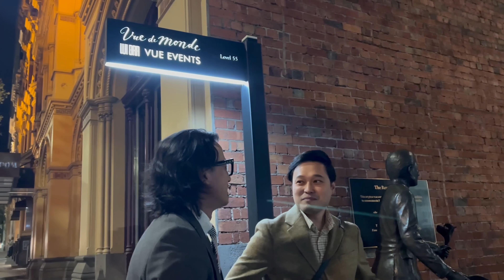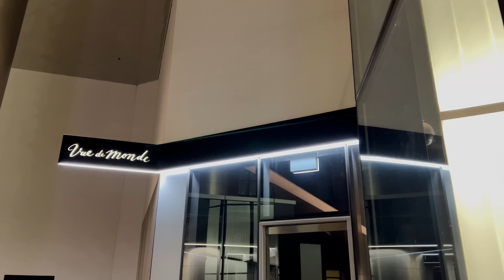Vue De Monde – Khi Ẩm thực thăng hoa thành Nghệ thuật - Quang Vinh Passport Australia 🍴 (5/5)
Vue De Monde – Khi Ẩm thực thăng hoa thành Nghệ thuật

Như đã hứa từ trước, Vinh và anh Tạ Quang Huy muốn dành tặng cho những người đã theo dõi Vinh và anh Huy trong chuyến roadtrip tại Úc vừa qua, đây là tập đặc biệt về trải nghiệm tại nhà hàng Vue De Monde.

Vue De Monde là nhà hàng cao cấp mang đến những hương vị và trải nghiệm mới lạ cho thực khách đến nơi đây. Những món ăn được chế biến thành những tác phẩm nghệ thuật đẹp mắt nhưng không kém phần ngon miệng.

Thêm vào đó là không gian sang trọng và cách phục vụ chuyên nghiệp đã làm nên tên tuổi của nhà hàng, giúp Vue De Monde nằm trong TOP nhà hàng cao cấp nhất tại Úc Châu. Tọa lạc tại tầng 55 của tòa nhà Rialto Towers, thực khác có thể chiêm ngưỡng toàn cảnh lung linh của Melbourne về đêm.

Đây thực sự là một nhà hàng không thể bỏ qua khi đến Melbourne.

Mọi người hãy xem đến cuối video để biết được câu đố của anh Tạ Quang Huy nhé! Anh Huy sẽ giành tặng một phần thưởng đặc biệt dành cho ai có thể giải đáp được câu đố này!

Để đáp lại tình yêu về nước Úc của Quý khách hàng đã chờ đợi suốt 2 năm qua, Văn Phòng Tạ Quang Huy & Cộng Sự xin giới thiệu đến Quý khách hàng chương trình VISA DU LỊCH ÚC – Áp dụng MỨC PHÍ ƯU ĐÃI đối với tất cả loại visa du lịch Subclass 600.

Hãy liên lạc với chi nhánh Tạ Quang Huy & Cộng Sự gần nhất để nhận được sự tư vấn từ những cộng sự của văn phòng.